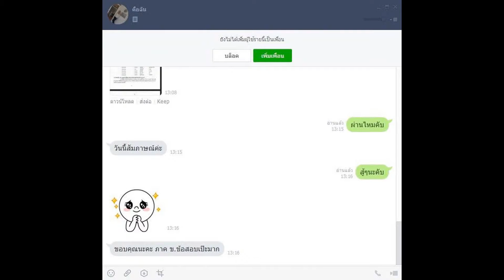Loadแนวข้อสอบ พนักงานธุรการ กลุ่มงานบริการ (เพศชายและเพศหญิง) กรมกำลังพลทหารอากาศ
- ความรู้เกี่ยวกับกฎหมายทหาร
- ระเบียบกองทัพบกว่าด้วยงานสารบรรณ พ.ศ.2555
- แนวข้อสอบระเบียบกองทัพบกว่าด้วยงานสารบรรณ พ.ศ.2555
- แนวข้อสอบการใช้คอมพิวเตอร์เบื้อต้น